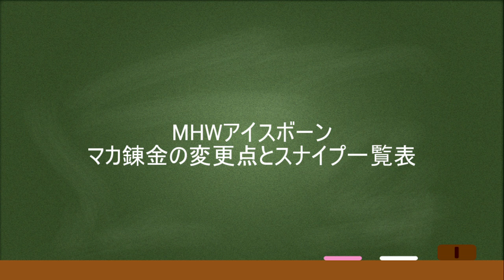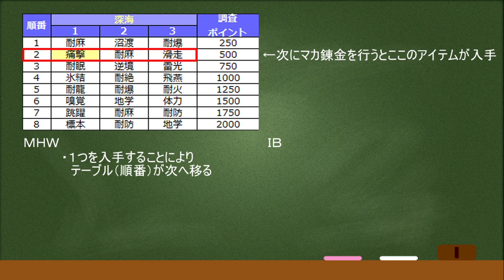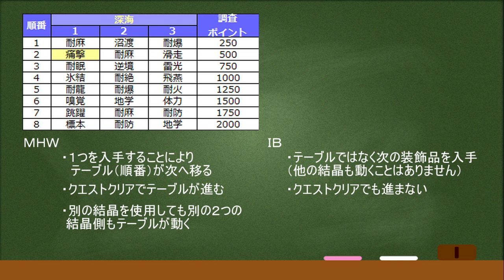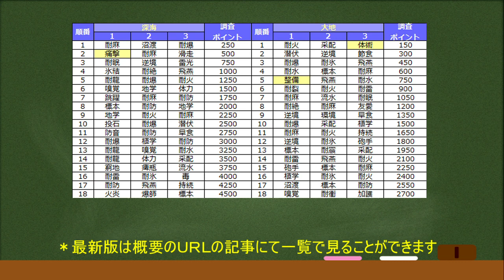マカ錬金スナイプで増弾・痛撃・全開珠確定入手！テーブル一覧表・変更点まとめ ＭＨＷＩＢモンハンワールド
＊セーブデータ３枠でテーブルが変わるかもしれないという情報を頂いております
分かり次第追記いたします。

今後なにか修正などやテーブルの変化の条件が判明すれば追記していきます

最新版の一覧表を確認したい場合にはこちらの最新記事より確認を行ってください。